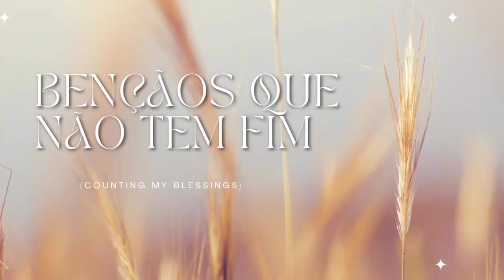Fundo para pregação e oração / Bençãos que não tem fim /Instrumental/ - By Guto Pires